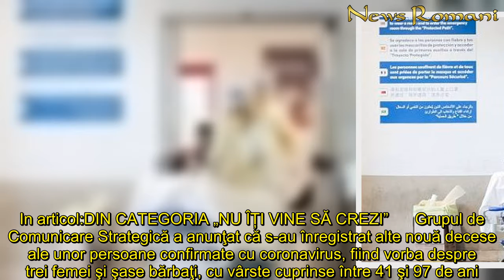Vestea tragică a dimineții! Noi decese de coronavirus în România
In articol:DIN CATEGORIA „NU ÎȚI VINE SĂ CREZI”      Grupul de Comunicare Strategică a anunţat că s-au înregistrat alte nouă decese ale unor persoane confirmate cu coronavirus, fiind vorba despre trei femei şi şase bărbaţi, cu vârste cuprinse între 41 şi 97 de ani. Trei dintre cei care au murit proveneau din cămine de bătrâni din judeţele Galaţi şi Botoşani, unde sunt focare de infecţie cu coronavirus.    Deces 620 Femeie, 72 de ani, din judeţul Bacău.   Data internării: 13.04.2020, în secţia chirurgie a Spitalului Municipal Oneşti, cu pancreatită, transferată în secţia ATI la data de 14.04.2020.  Data recoltării: 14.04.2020.  Data confirmării: 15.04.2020 Data decesului: 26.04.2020.  Comorbidităţi: DZ tip II dezechilibrat, colecistita acută gangrenoasa, pancreatita acută operata, hepatita cronica, obezitate.  DIN CATEGORIA „NU ÎȚI VINE SĂ CREZI” Se anunță un nou cuplu la Puterea Dragostei, după eliminări? Andreea Oprică și Andi au întreținut relații intime în carantină Bombardierul Gabriel Terry, săltat de Poliție. Durul din Ferentari și-a găsit nașul. Roxana Buzoiu răspunde acuzațiilor lui Sergio, cum că ar fi întreținut relații intime: „Să falsifici ceva...” Spartacus, liderul bătăușilor din Rahova, a rămas fără glas în fața instanței. Ce a avut de spus după ce a amenințat poliția    Deces 621 Bărbat, 41 de ani, din judeţul Mureş.  Data internării: 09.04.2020, la Spitalul Clinic Judeţean Mureş - secţia pneumologie, transferat în ATI în 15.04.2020.  Data recoltarii: 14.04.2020, 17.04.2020 - probe negative: 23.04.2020, probă pozitivă Data confirmării: 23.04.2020 Data decesului: 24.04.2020.  Comorbidităţi: ciroză hepatică, boală renală.  Citeste si: Secretul lui Smiley, ascuns la marginea lacului Cernica. De abia acum s-a aflat Citeste si: S-a decis! Restaurantele și locurile de joacă rămân închise! News Alert Citeste si: Maria Ghiorghiu, în doliu! A murit în Italia: „Ești al doilea copil pe care îl pierd”   Deces 622 Bărbat, 59 de ani, din judeţul Mureş.  Data internării: 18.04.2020, în secţia chirurgie a Spitalului Clinic Judeţean Mureş, transferat în ATI în 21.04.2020, intubat din 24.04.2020.  Data recoltării: 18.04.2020.  Data confirmării: 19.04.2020 Data decesului: 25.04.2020.  Comorbidităţi: HTA.    Deces 623 Bărbat, 68 de ani, din judeţul Mureş (cu domiciliul in judeţul Bistriţa Năsăud – infecţie nozocomială).  Data internării: 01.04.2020, în secţia chirurgie a Spitalului Clinic Judeţean de Urgenţă Târgu-Mureş secţia gastroenterologie, cu pancreatita acută, transferat dupa pozitivare în Clinica de boli infecţioase I, iar din 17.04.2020, transferat pe sectia ATI – intubate din 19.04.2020.  Face parte din focarul de infecţii nozocomiale din secţia de gastroenterologie a Spitalului Clinic Judeţean de Urgenţă Târgu-Mureş.  Data recoltării: 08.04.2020.  Data confirmării: 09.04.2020 Data decesului: 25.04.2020.  Comorbidităţi: boala cardiovasculara, IMA în antecedente – stent, boală renală cronică, steatoză hepatică.    Deces 624 Bărbat, 97 de an
Vestea, tragică, dimineții, Noi, decese, coronavirus, România